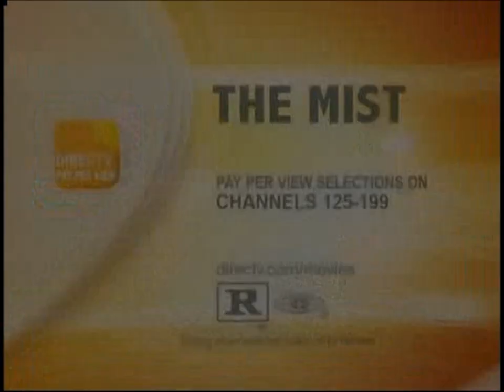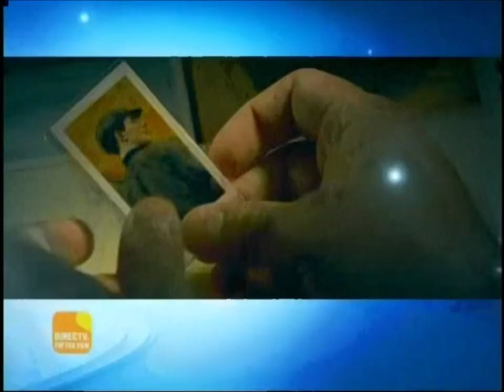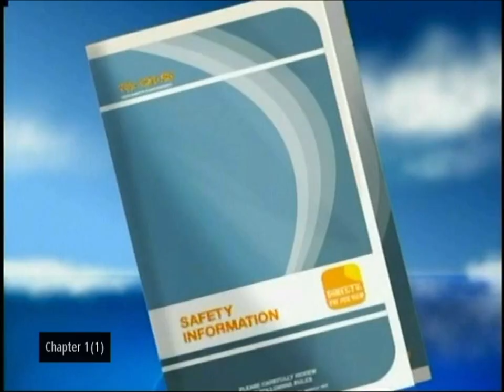DirecTV Pay-Per-View Previews: April & May, 2008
DirecTV's Pay-Per-View Barker Channel dating back to late April and early May. Mostly previews of 2007 movies and Special Events. Even "Maltin Minute" with legendary film historian and reviewer, Leonard Maltin.

Note: I still remember that pretty redheaded stewardess as your tour guide!